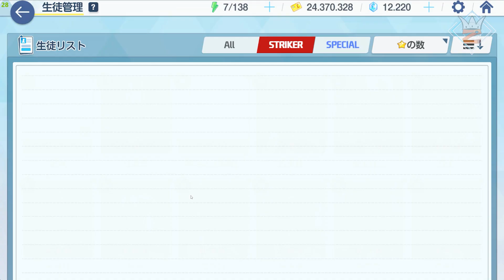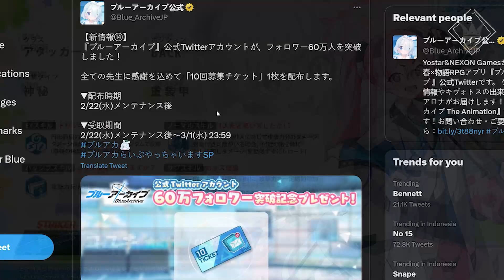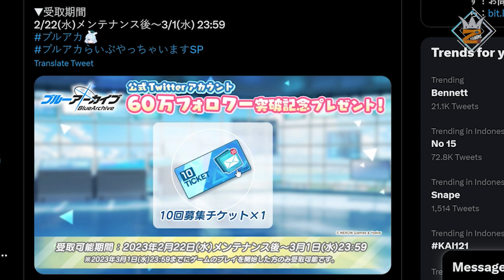Yeah Game besutan YOSTAR ini memang tidak pernah mengecewakan....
Gimana gaes menurut kalian?
mana yang mau kalian gacha di blue archive ini?
klo bang whize sih neng nagisa dong...